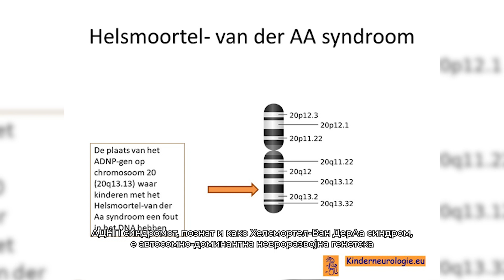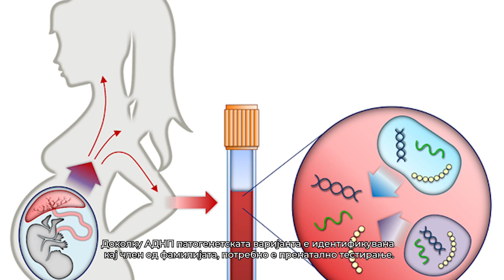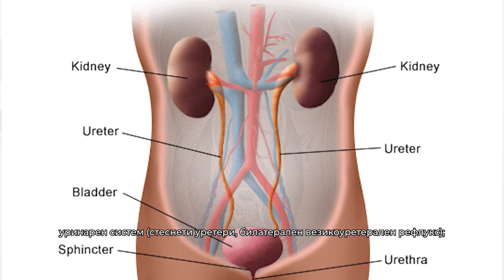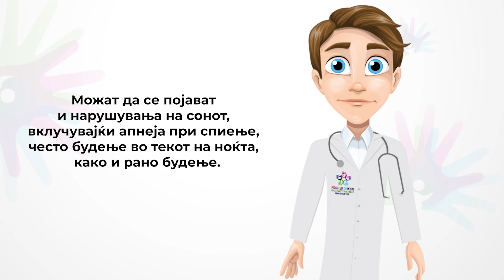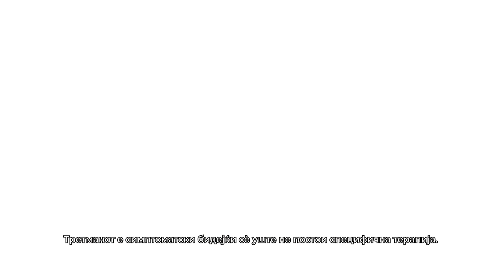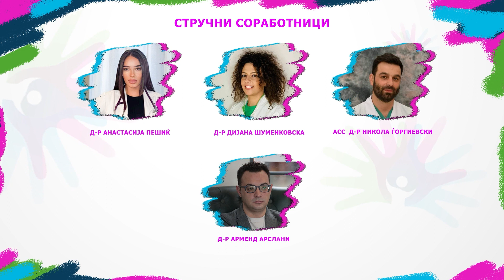21 - АДНП синдром